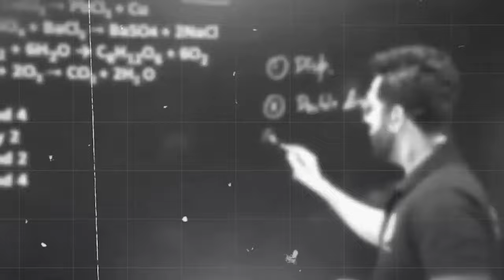Scholarship Test for Class 11th Topper 20 अब आप भी पढ़ सकते हो FREE में Science and Fun के साथ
Thanks ❤️